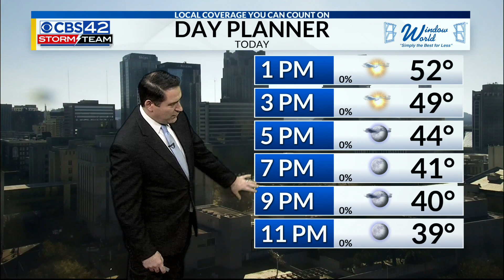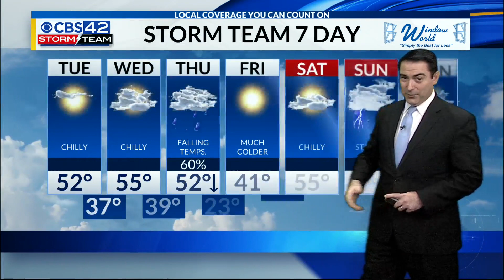CBS 42 News @ Noon Weather | 1/4/22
Meteorologist Dave Nussbaum says it will be mostly sunny and warmer today in the 50s. Clouds return on Wednesday with temperatures staying in the 50s, but a cold front will bring us rain with MUCH colder temperatures on Thursday. Some areas to the north could see a wintry mix.